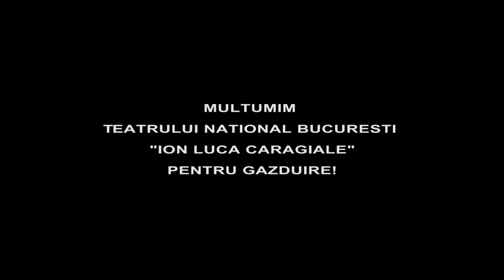25+1 | Beatrice mi-a povestit o întâmplare penibilă din viața ei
M-am întâlnit cu Beatrice și am povestit despre teatru, iubire, momente amuzante, proiecte și multe altele. Este mereu cu zâmbetul pe buze, mai ales atunci când povestește despre teatru. Iar eu o ascult de fiecare dată cu interes pentru că este o lume de care sunt fascinată.

 Mie mi-a făcut plăcere să stau de vorbă cu ea, așa că vă invit și pe voi să vedeți întreaga discuție.